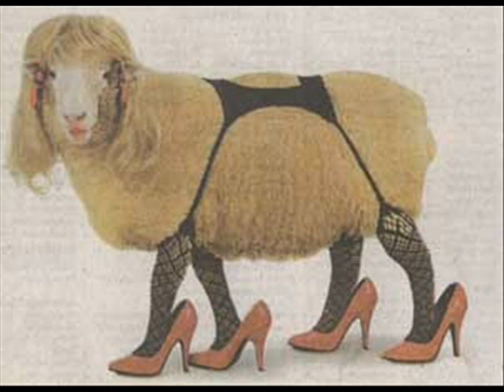Iron Maiden - Run Silent Ram Sheep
A flock of sheep are dead ahead
The farmer and wife lay in their bed
The dropping of pants, lets get them now
I'm going to oil my *censured* on the mating ground
Fluffy bodies white - a midnight delight
I slam the gate in the middle of the night
Annoying dogs try to get into my hair
A hound begins to smell and but I don't care

Running Silent,Ramming Sheep, they don't have a prayer
A flock that is not asleep,a farmer's worst nightmare
An 8-inch *censured* lies waiting, for all of them below
Running Silent,Ramming Sheep, then drive away like maniacs in our Jeep

Chill the *censored* of humping men
In open pastures wondering when?
The lethal white wool will fly
Then we will go home and have some shepherd's pie
Cats counting a million - a part to play
Chicken? Cow? or horse for a day
Obeying an order-sheep have to die
Then we'll see if squirrels can fly

Running silent,ramming Sheep, boy that barn roof looks really steep!!!

The barn is shattered it's roof is torn *DAMN!*
One dozen *censured* smell of burning oil
On the way down to farmer Jones
Get away from my sheep -- go get your own!
The police eyes watch from the chicken-wire
'Stun-guns ready','aim and fire'
'We can shoot some tranquilizers in their chest'
But in two more minutes -- horny again like the rest

A flock that is in Crystal Lake, Jason Voorhees' worst nightmare
Running Silent,Ramming Sheep, well in the hell is Little Bo-Peep???